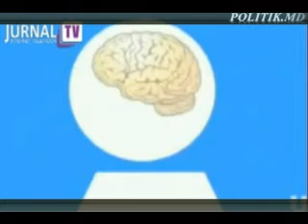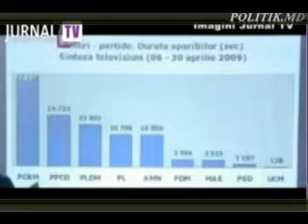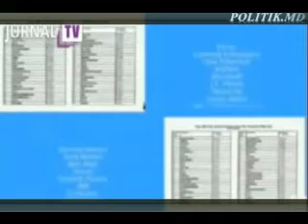Imagini interzise la M 1 - partea 1 (Jurnal TV)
Film documentar despre evenimentele din 7 aprilie.